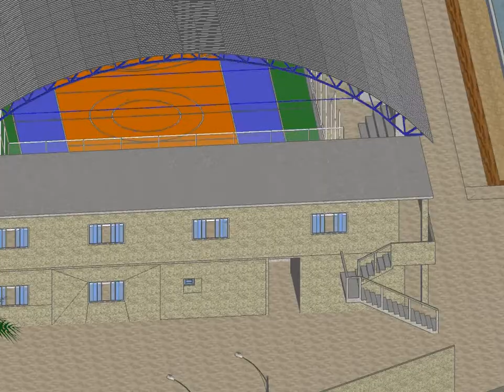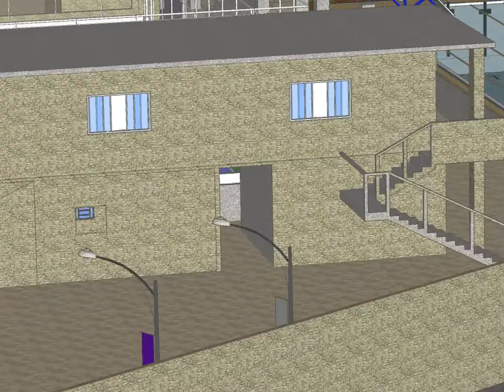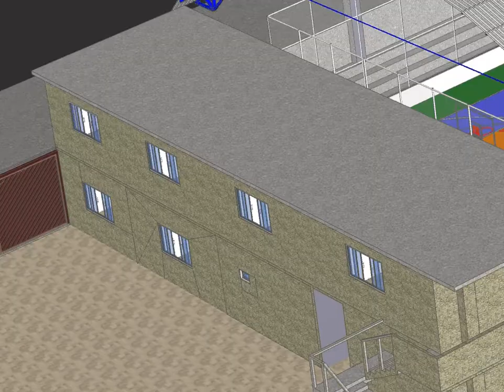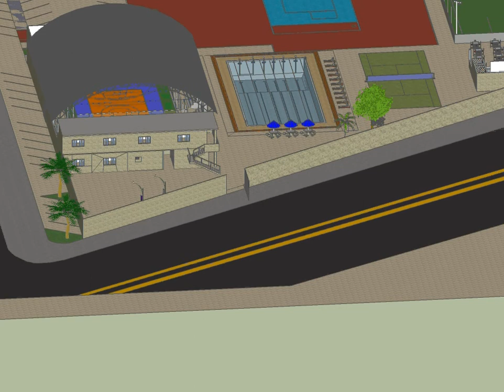Glory Sports Complex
World Renewal Brazil's future plans for the Glory Sports Complex.